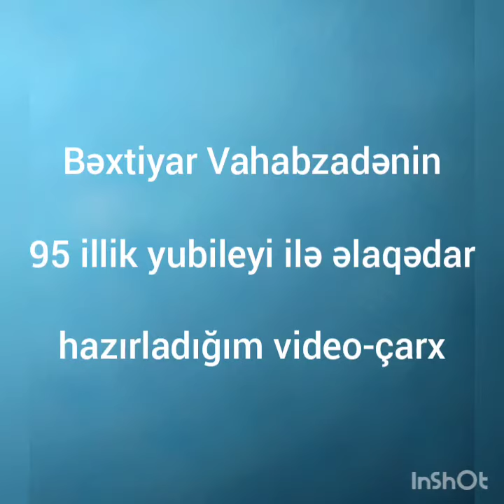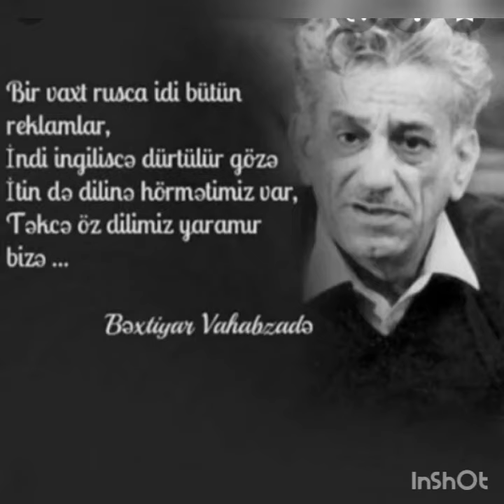11 avqust 2020